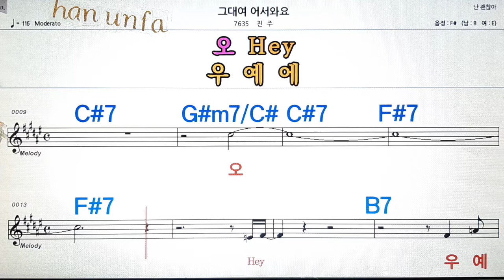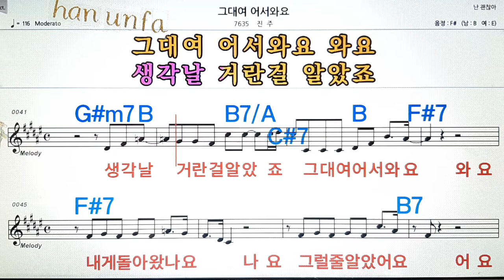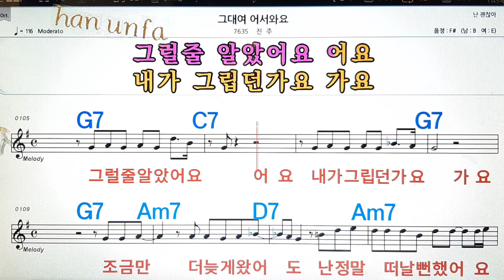그대여 어서와요./진주💋노래방, 통기타 , 코드 큰악보, 가라오케, 반주💖Karaoke, Sheet Music, Chord, MR